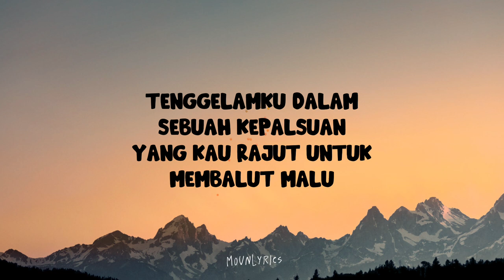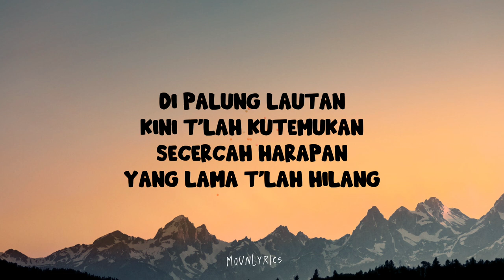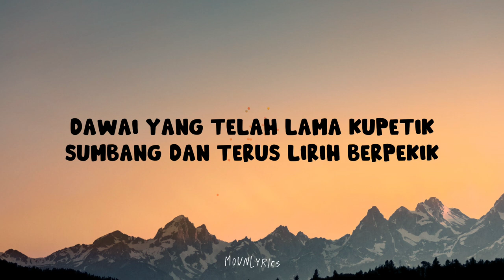Fadhilah Intan - Dawai (Lirik)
Judul : Dawai
Penyanyi :Fadhila Intan
Vocal : Valdy Nyonk

lirik

Tujuh tahun sudah
Kau buatku percaya
Dengan keyakinan
yang semu membiru
Tenggelamku dalam
Sebuah kepalsuan
Yang kau rajut untuk
membalut malu
Dawai yang telah lama kupetik
sumbang dan terus lirih berpekik
Doa yang pernah ku ucap
Dirundung dilema
Mencoba 'tuk paham
Namun sulit maafkan
Iman yang kugenggam
kini pun tenggelam
Di palung lautan
Kini t'lah kutemukan
Secercah harapan
Yang lama t'lah hilang
Dirundung dilema